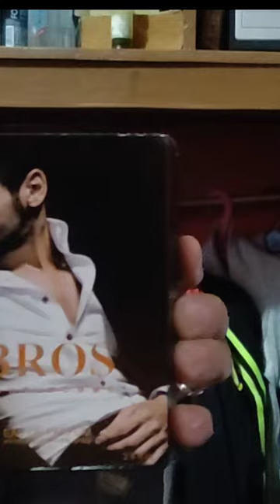BROS PERFUME NAPAKA BANGO GAMIT NG MGA LALAKE#legit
full support MGA friend Ka vlogger Ka guard MGA Ka bossing thanks and godbless